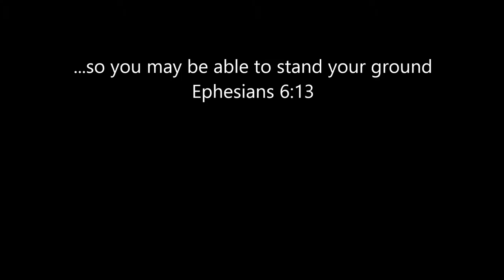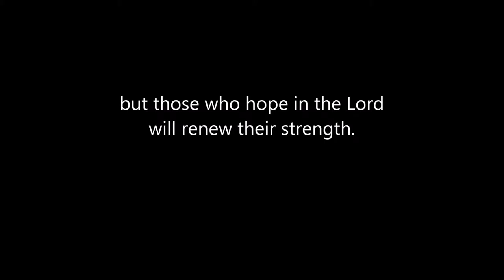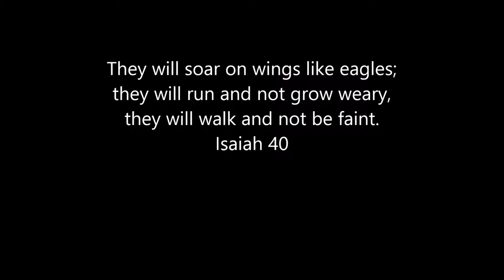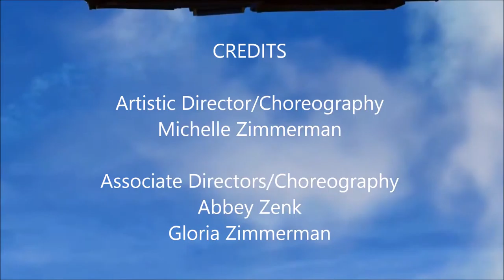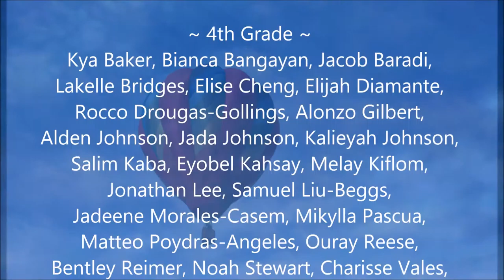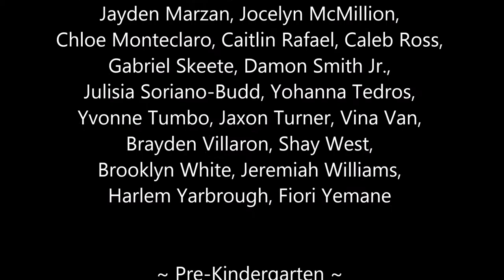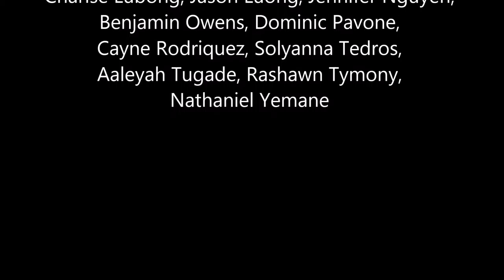Safe and Sound / Curtain Call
AGCS 2015 "Rise" digital backdrop and curtain call.